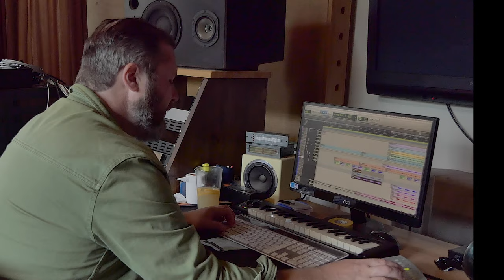Looking For Alaska - Fall Into You (Official Music Video)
Looking For Alaska - Fall Into You